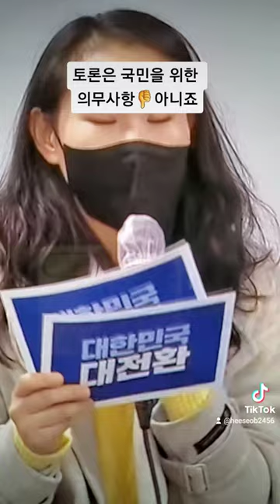이재명 💋토론은 국민을 위한 의무사항 👎아니죠👎